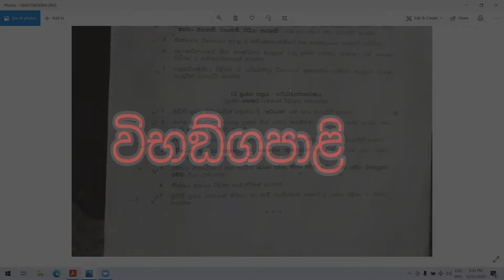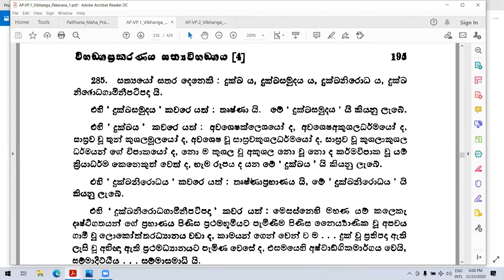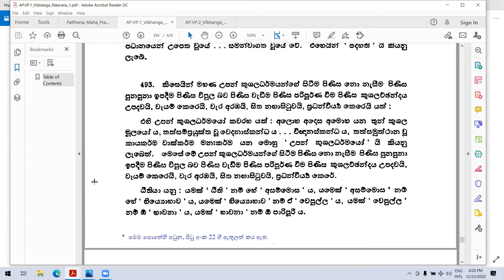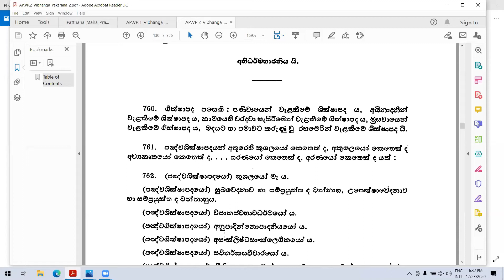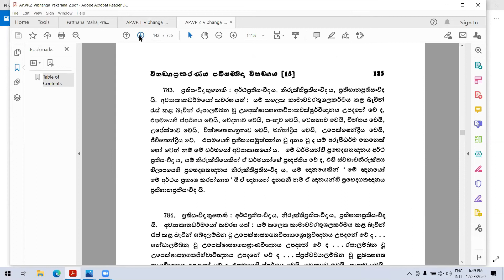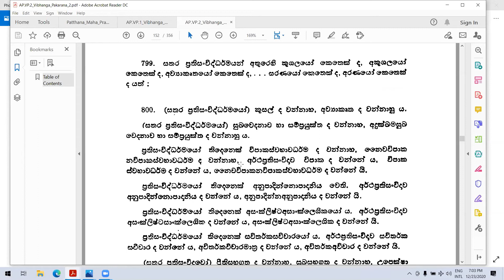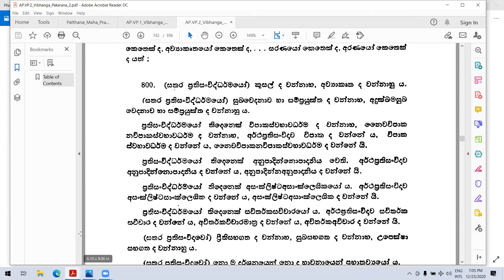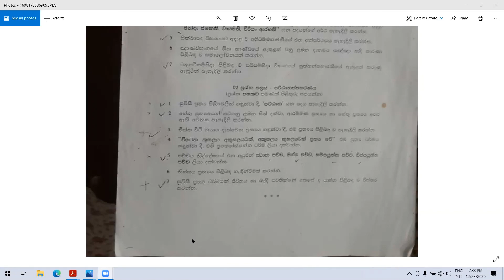46) 23.12. 20 - විභංගප්‍රකරණය ඇසුරින් ප්‍රශ්න සහ පිළිතුරු ( Vibhanga Prakaranaya)